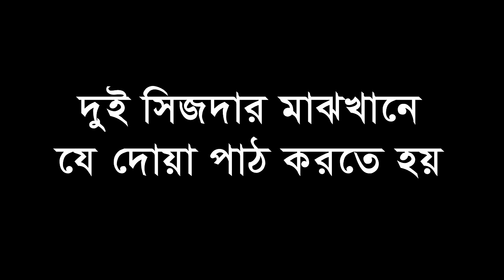দুই সিজদার মাঝে কি পড়তে হয় । দুই সিজদার মাঝখানে পড়ার দোয়া । (Eamin Bin Emdad)